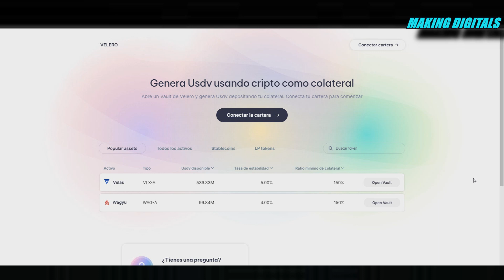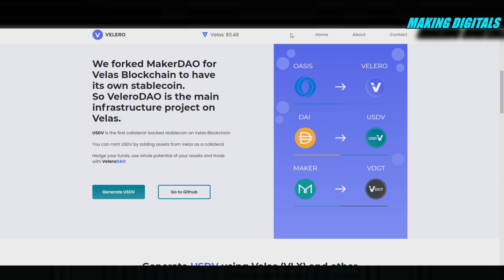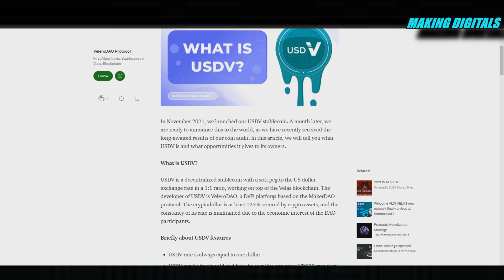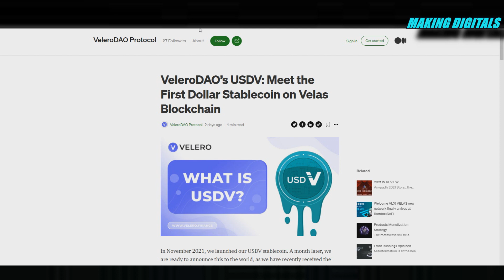VeleroDAO - El primer protocolo de Lending de VELAS VLX 🏦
Ya está disponible la app de VELERO DAO - El primer protocolo de Lending de la Blockchain de VLS que presenta su stablecoin USDV. Recién comienza uno de los proyectos más importantes de la red. La criptomoneda VELAS será una de las más relevantes en este 2022.